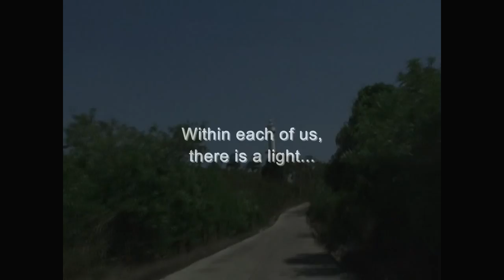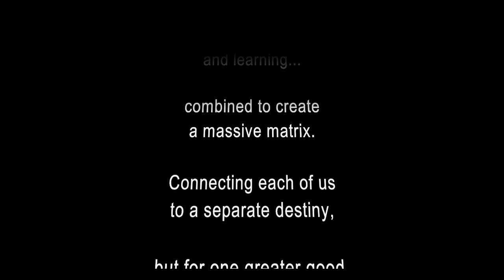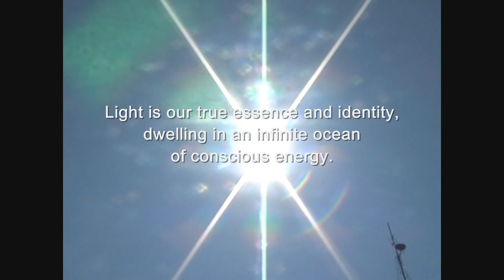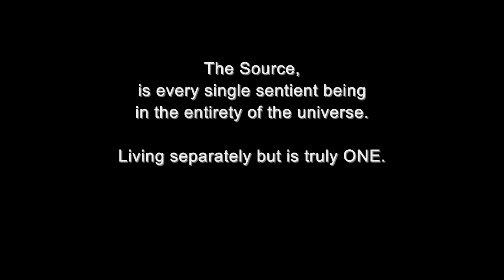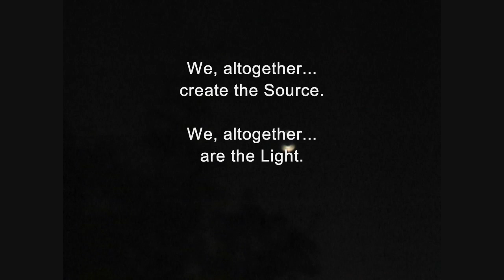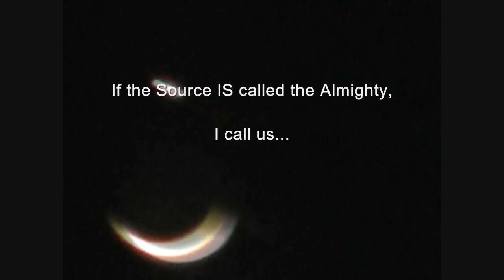The Source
Sharing one of my beautiful days during my 2 weeks visit to my mother.

With love,
Esther

* Cape Bolinao Lighthouse
* Puerto del Sol, Bolinao Philippines
* Bonfire with my nieces and nephews at my mom's place/ Stargazing/ Occultation of Venus & Moon

All in ONE beautiful day :-)